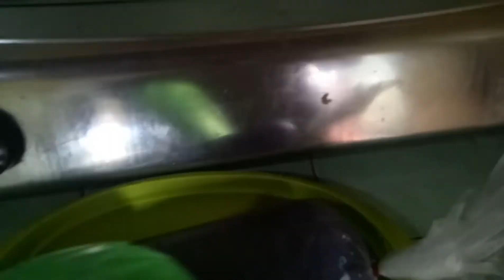Cara seru makan nutrijel nyendol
Terbuat dari :
Air
Gula putih
Nutrijel warna hijau
Nutrijel warna ungu
Selasih
Es batu